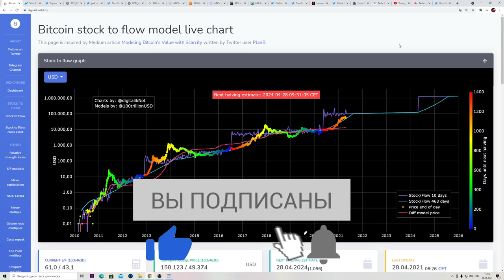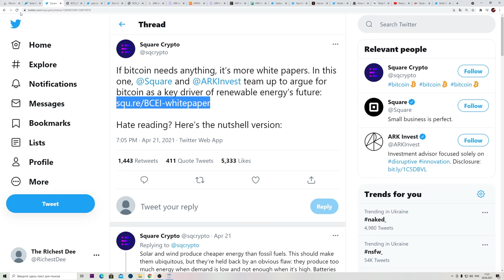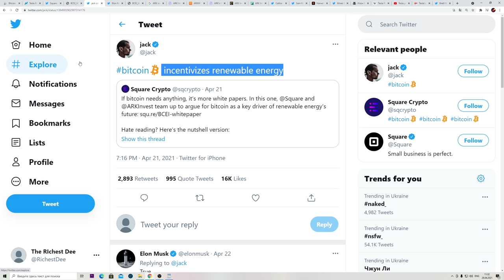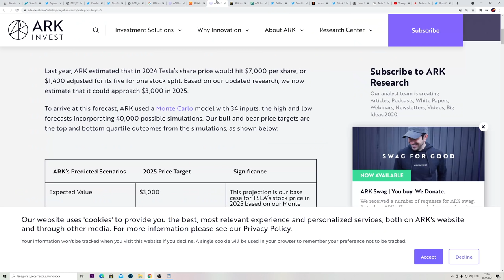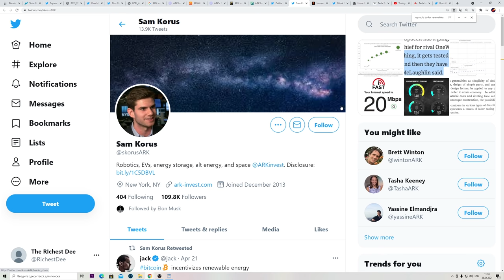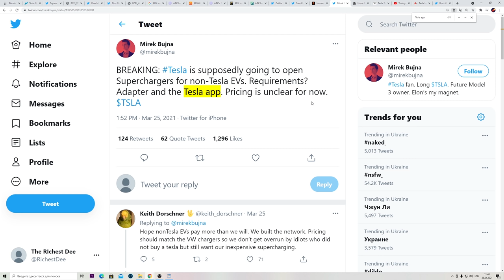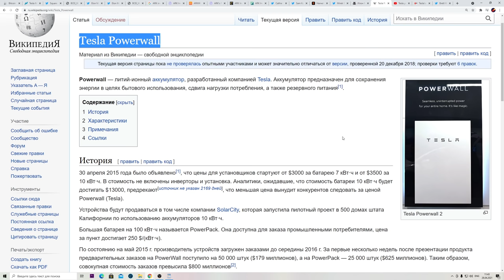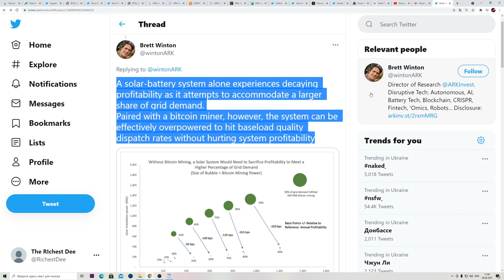ФАНТАСТИЧЕСКИЙ ПЛАН ИЛОНА МАСКА ДЛЯ БИТКОИНА ЧТО ИЗМЕНИТ МИР (100 000 $ даже мало!)